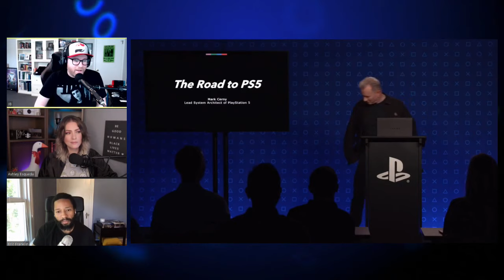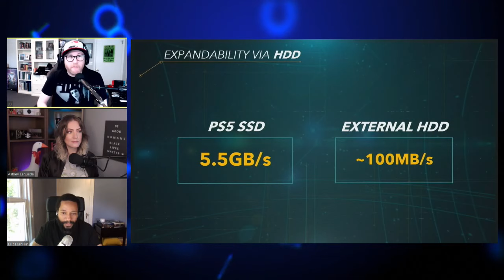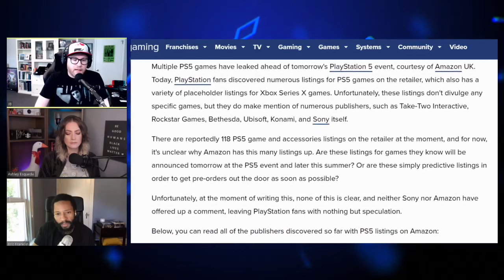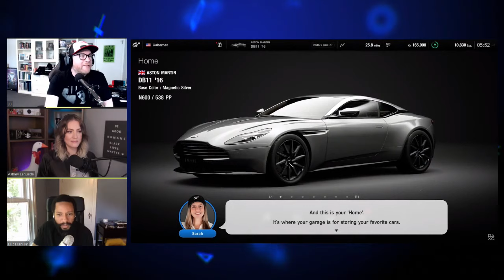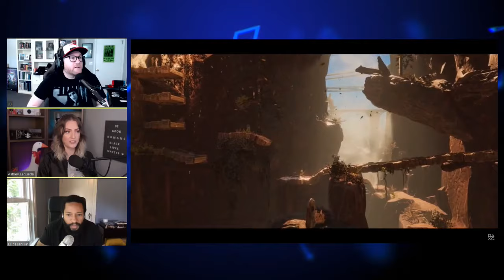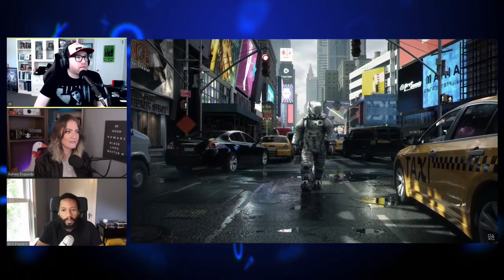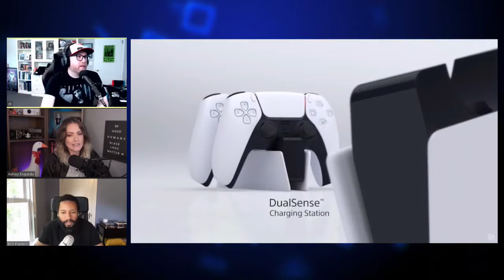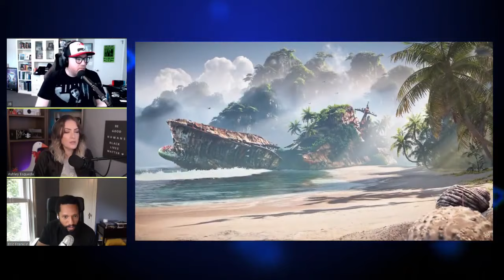Sony unveils the Playstation 5 and TONS of gameplay (full livestream with commentary)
Watch CNET's live coverage of Sony's PS5 the Future of Gaming event and see all the new games coming this fall and beyond.

Pre-show: 1:07
Event with commentary: 31:41
GTA 5: 35:56
Spider-Man Miles Morales: 37:34
Gran Turismo 7: 37:16
Ratchet & Clank Rift Apart: 41:52
Project Athia: 47:30
Stray: 48:54
Returnal: 52:31
Sack Boy a Big Adventure: 54:47
Destruction All-Stars: 57:00
Kena Bridge of Spirits: 59:21
Goodbye Volcano High: 1:01:35
Oddworld Soulstorm: 1:03:31
Ghostwire Tokyo: 1:05:50
Jett the Far Shore: 1:07:54
Godfall: 1:10:06
Solar Ash: 1:11:43
Hitman 3: 1:13:22
Astro's Playroom: 1:16:13
Little Devil Inside: 1:17:07
NBA 2k21: 1:19:35
Bugsnax: 1:20:44
Demon's Souls: 1:23:55
Deathloop: 1:25:57
Resident Evil 8 Village: 1:29:44
Pragmata: 1:32:43
Horizon Zero Dawn Forbidden West: 1:35:17
Console Reveal: 1:41:09
Post-show: 1:46:06